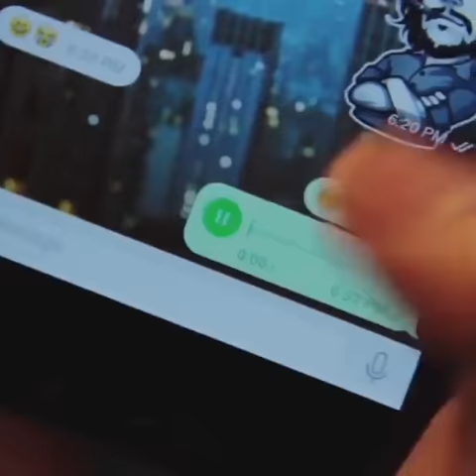Когда услышал свой голос 🤣🤣